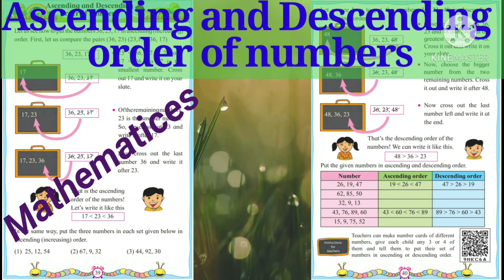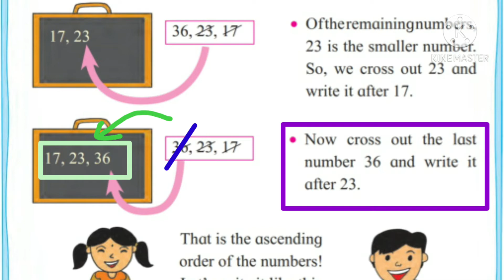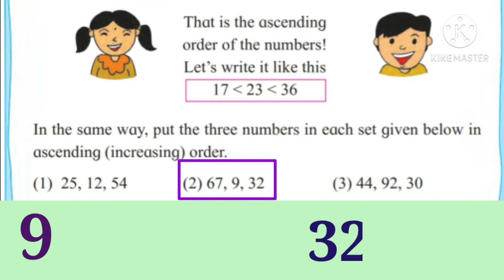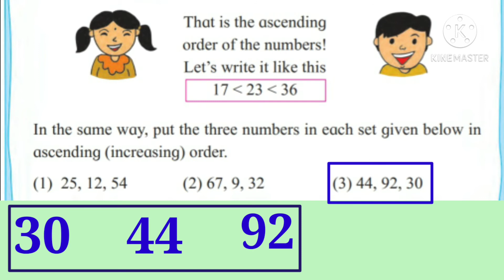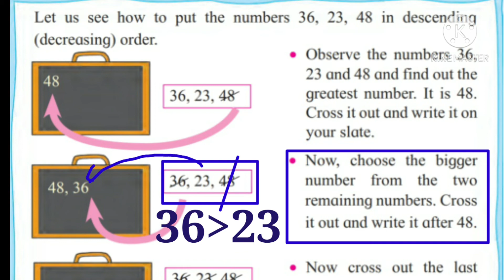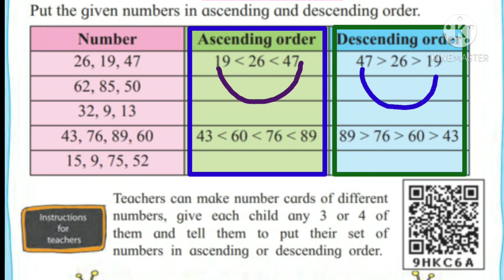Ascending and Descending order of the numbers#std 2-Math संख्याचा चढता आणि उतरता क्रम इ.२री -गणित#